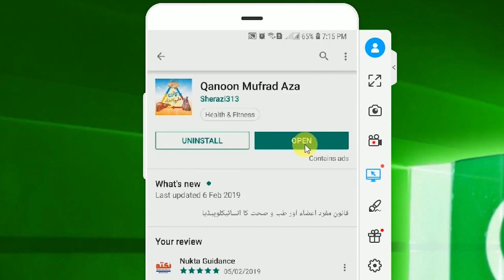Dard e Qolange ka Elaj ► Video 18 ► درد قولنج ► Hakeem Iqbal Al Huda Guidance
درد قولنج  یعنی پیٹ کی آنتوں میں بل آجانا، اس مرض کی وجوہات، علامات، اور آسان علاج۔
یہ  ایک شدید قسم کا درد، جو جسم کے اندر پٹھوں اور عضلات کے ایک دم سکڑنے سے پیدا ہوتا ہے۔ یہ عام طور پر انتڑیوں میں ہوتا ہے۔ معدہ اور گردے میں بھی ہو سکتا ہے۔
pain
👉 گھر بیٹھے ہماری پراڈکٹ حاصل کرنے کے لیے
وٹس اپ
●▬▬▬▬▬▬▬▬ஜ۩۞۩ஜ▬▬▬▬▬▬●
►►بہترین ایپ انسٹال کریں
●▬▬▬▬▬▬▬▬ஜ۩۞۩ஜ▬▬▬▬▬▬●
►►مفت کتابیں حاصل کریں
●▬▬▬▬▬▬▬▬ஜ۩۞۩ஜ▬▬▬▬▬▬●
►►فیس بک پروفائل
●▬▬▬▬▬▬▬▬ஜ۩۞۩ஜ▬▬▬▬▬▬●
►►فیس بک پیج
Syed Abdulwahab Sherazi
●▬▬▬▬▬▬▬▬ஜ۩۞۩ஜ▬▬▬▬▬▬●
►►ٹویٹر
●▬▬▬▬▬▬▬▬ஜ۩۞۩ஜ▬▬▬▬▬▬●
انسٹا گرام

🔵 |زبردست لنکس| 🔵
►►ہمارا ویڈیو بلاگ